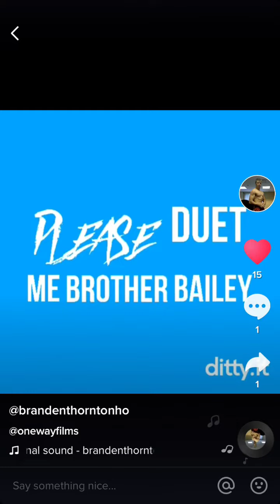TikTok Shout Out 1: Branden Thornton Howard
Clean & Funny thoughts, experiences, or stories from my life.